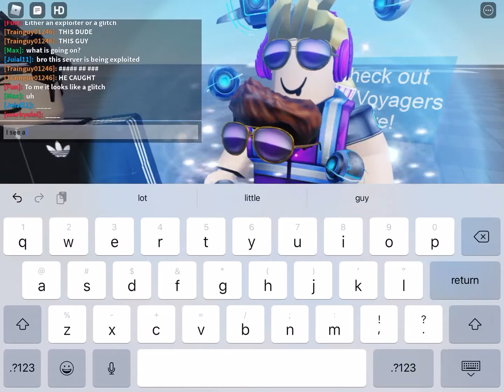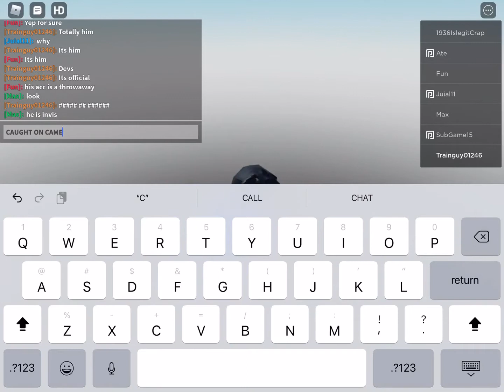Exploiter on Roblox, Caught on camera?!